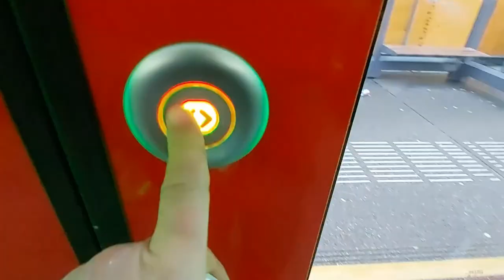5ls. Wakur. 2014 +Amsterdam. 2022.